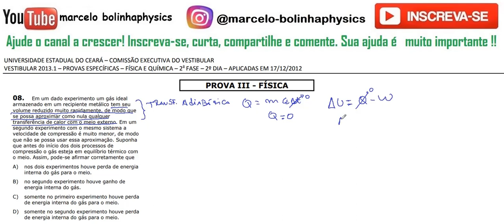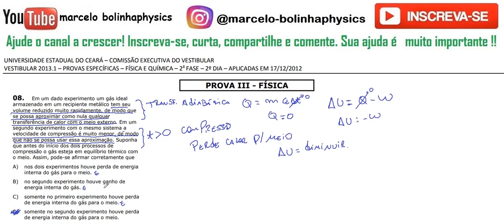FÍSICA–UECE–2013/1–2ªFASE Questão:08 Em um dado experimento um gás ideal armazenado em um recipiente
08. Em um dado experimento um gás ideal
armazenado em um recipiente metálico tem seu
volume reduzido muito rapidamente, de modo que
se possa aproximar como nula qualquer
transferência de calor com o meio externo. Em um
segundo experimento com o mesmo sistema a
velocidade de compressão é muito menor, de modo
que não se possa usar essa aproximação. Suponha
que antes do início dos dois processos de
compressão o gás esteja em equilíbrio térmico com
o meio. Assim, pode-se afirmar corretamente que
A) nos dois experimentos houve perda de energia
interna do gás para o meio.
B) no segundo experimento houve ganho de
energia interna do gás.
C) somente no primeiro experimento houve perda
de energia interna do gás para o meio.
D) somente no segundo experimento houve perda